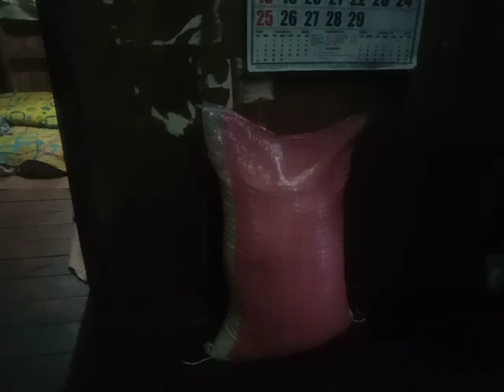salamat sa aking sponsor (JO FERNANDEZ)SA pagbili ng bigas saka ulam paki support po sa kanya idol